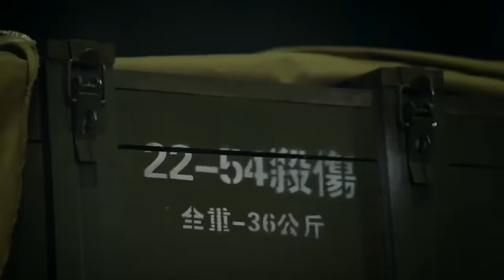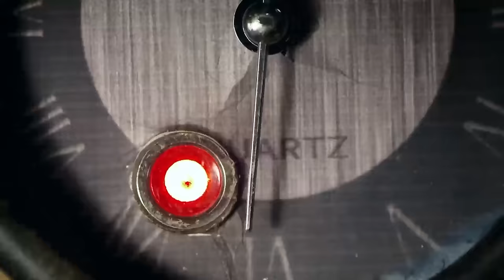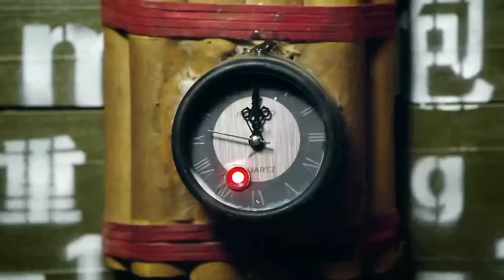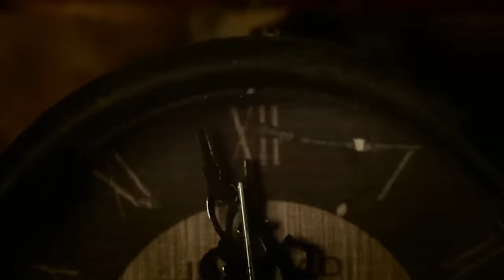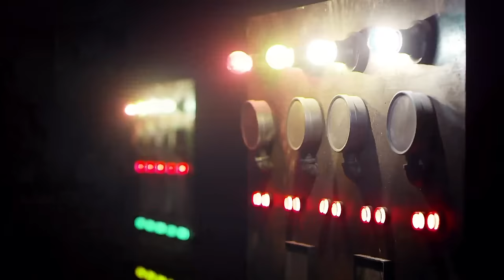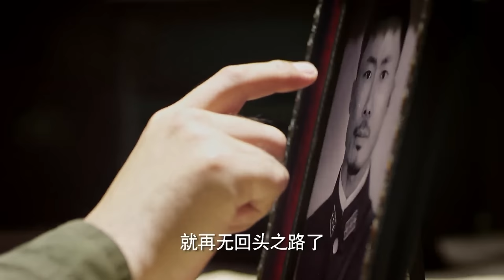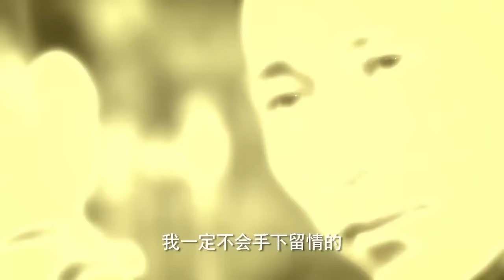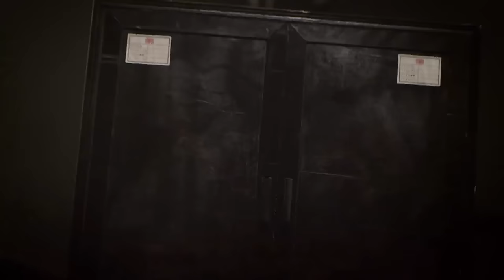【特種兵電影】日軍炮兵駐守深山密謀大計，殊不知特種兵上門，現學大炮全殲他們！⚔️ 抗日 MMA | Kung Fu